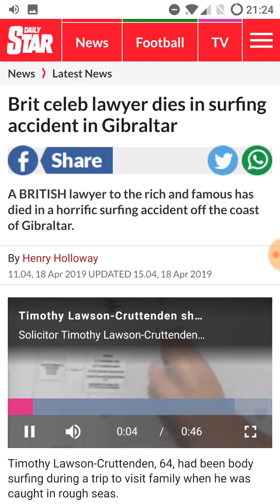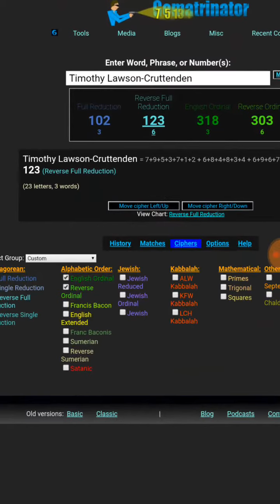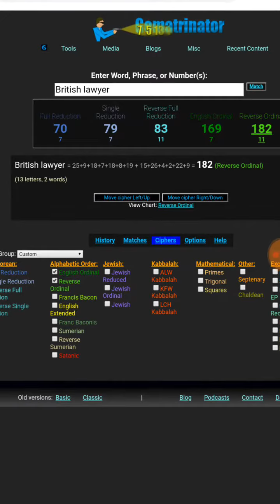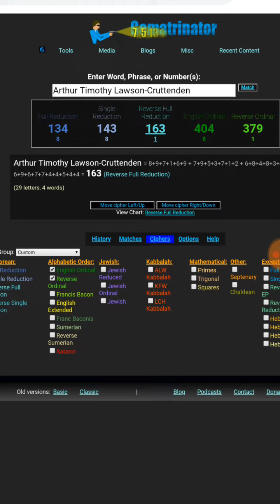British lawyer to the star's Timothy Lawson-Cruttenden dies April-Kill17th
I forgot to mention, kill = 17 (April 17th) &
Genesis 4:6 begins with a sacrifice

(The columbine part I had to cut... But will upload later)